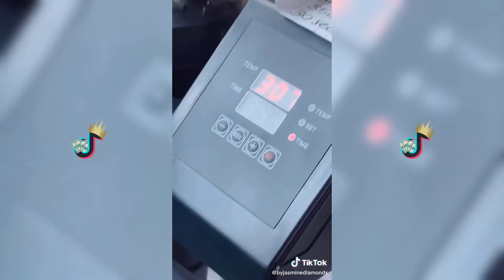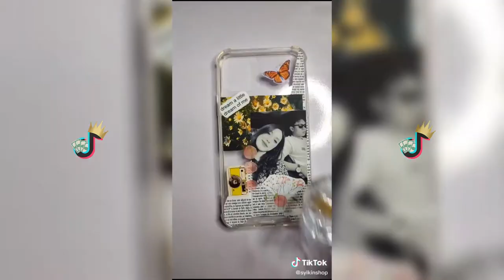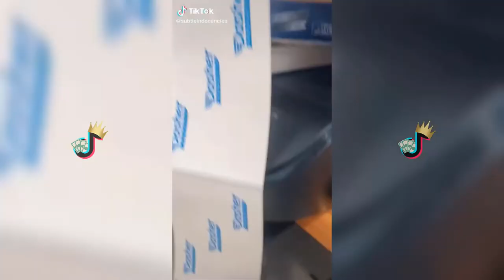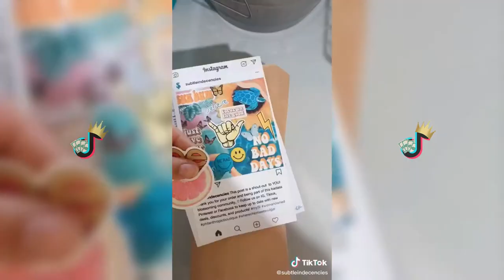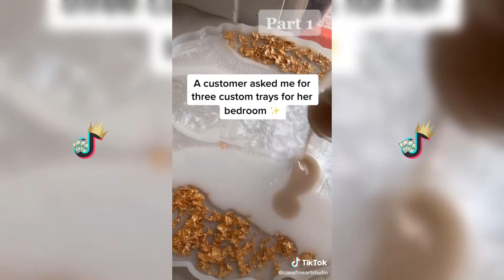Tiktok Small Business Check Compilation 2021 ✨💸 (Packaging, Jewelry, Candy, Slime...)